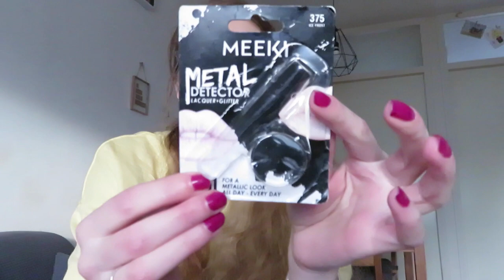Favorieten producten november 2022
In deze video laat ik mijn favorieten producten van november zien.